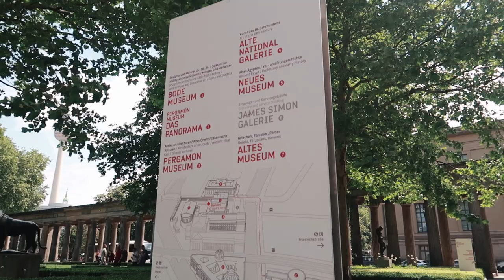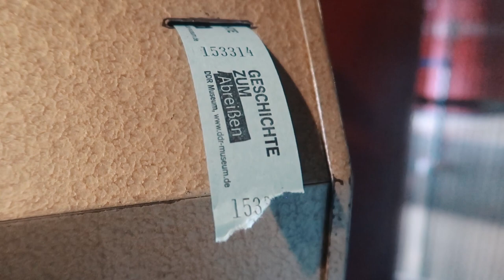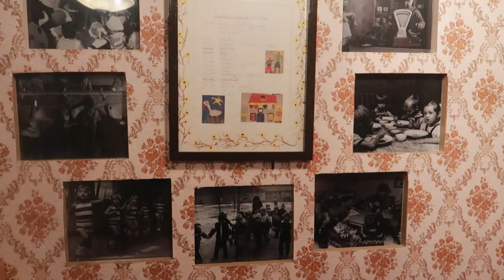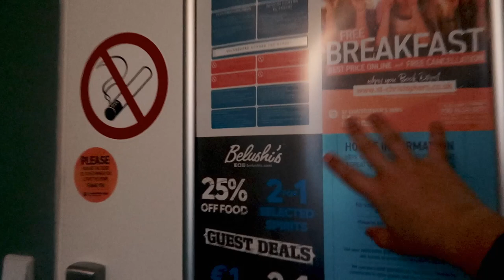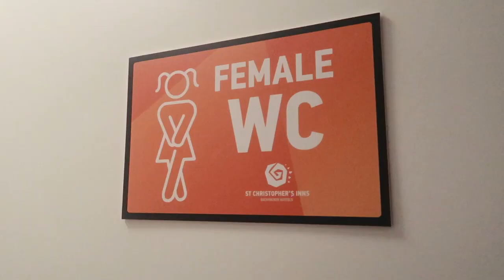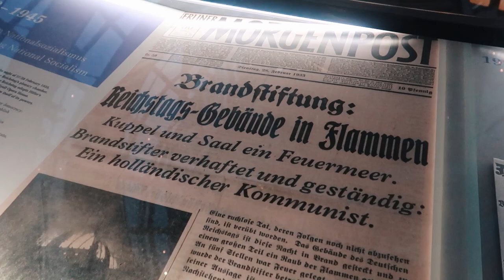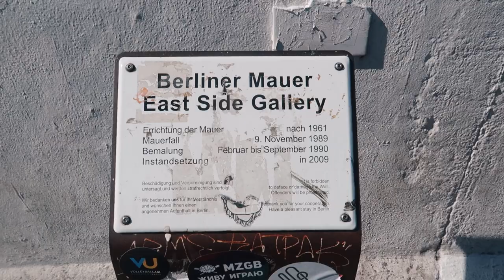DIA 1 EM BERLIM: Ilha dos Museus, Cúpula do Parlamento e Muro de Berlim l | Mi Alves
No primeiro vlog de viagem em Berlim, a capital da Alemanha e também uma das cidades que eu mais amei conhecer, eu visito a Ilha dos Museus, o DDR museu, que conta sobre a história de Berlim durante a época comunista. Faço um tour pelo meu hostel, visitamos a cúpula do Parlamento e também o Muro de Berlim!